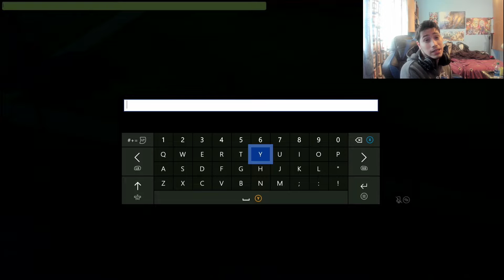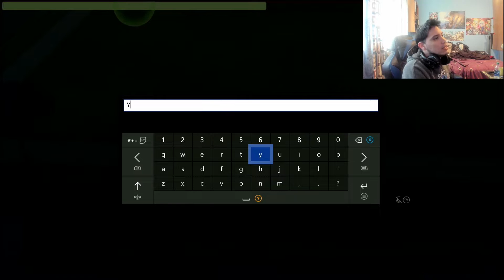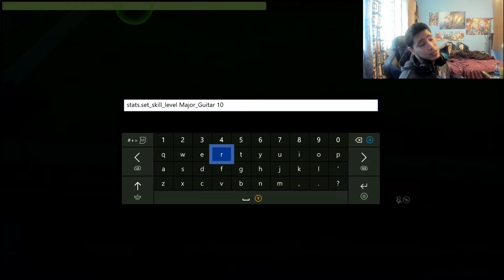The Sims 4- Sube al maximo - Piano y Guitarra 2 Formas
COMO CONVERTIRSE EN UN HOMBRE LOBO NUEVO DLC YA AQUI LINK ABAJO !!